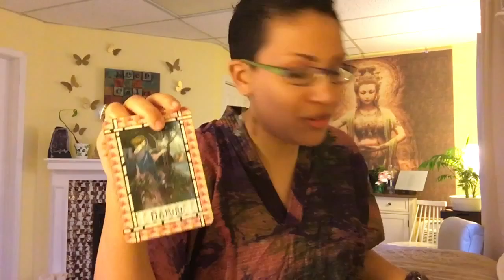Love Letters | Find Your Tribe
Sign up to receive weekly Love Letters and get a FREE meditation MP3 at:
Naturalintuition.com

Feeling alone on your healing journey?
Tired of feeling like you're the only one fighting the good fight lately?
Frustrated that you can't seem to do it all on your own anymore?

Welcome to being human!
It takes stamina to go the distance in realizing your goals and purpose, and The time has come for you to Find Your Tribe!

Watch this week's 7-minute video to learn the power of your Tribe and how to find them!